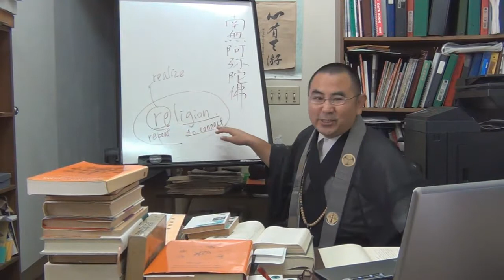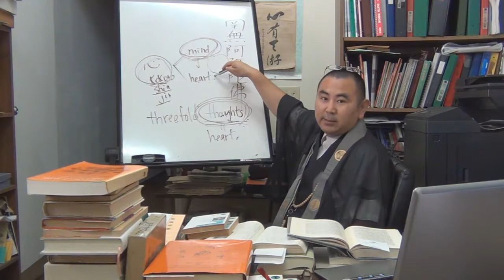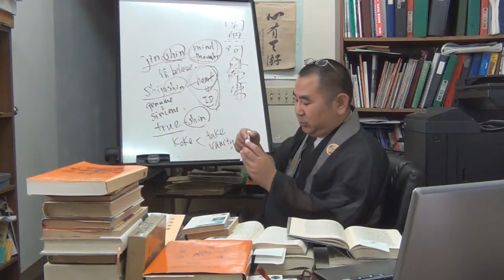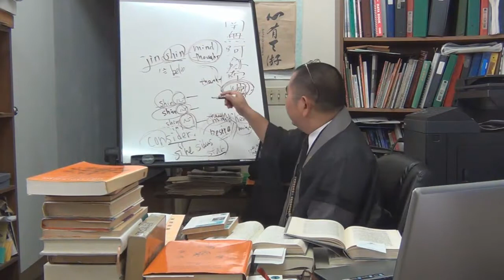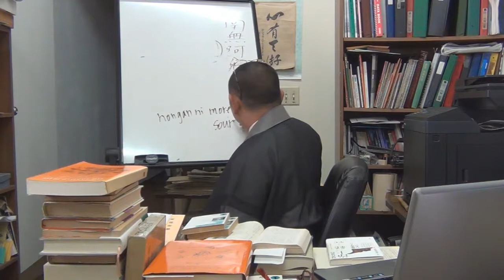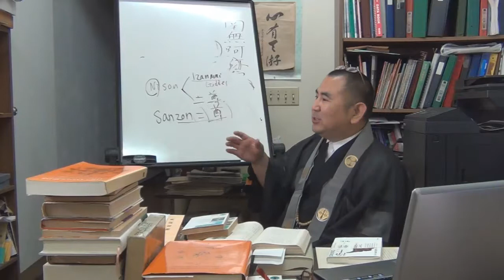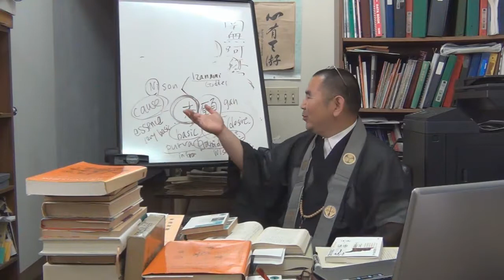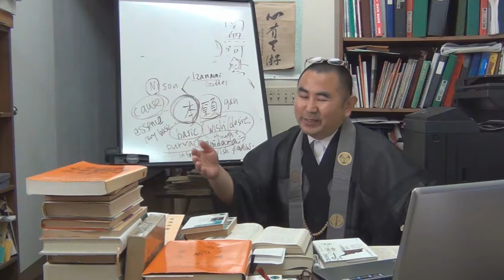Lecture on One Sheet Document (Ichimai Kishomon) Part VI 法然上人「一枚起請文」を読む VI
"Kokoro" or "Shin" in Japanese mean both "mind" and "heart."  So what is the translation of San-jin（三心）?   Is that "Three hearts?" or "Three minds?"   Explanation of Honen Shonin's pledge in Ichimai Kishomon.  By the way,  this is 1.2x speed playback mode.